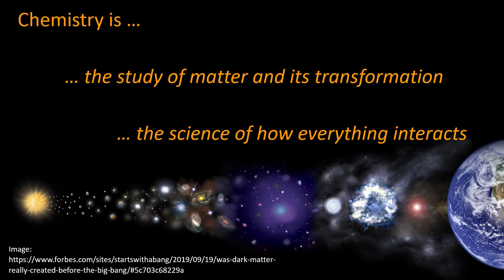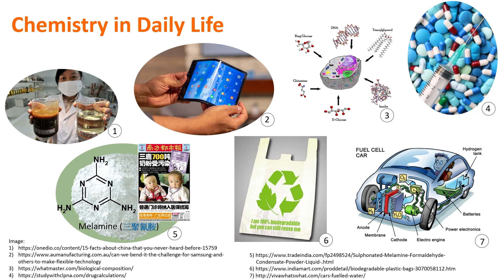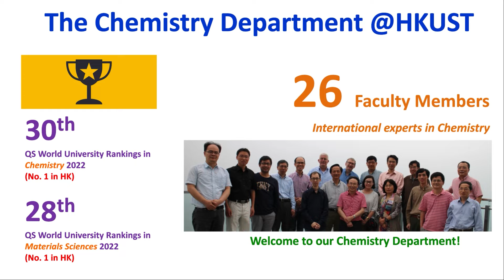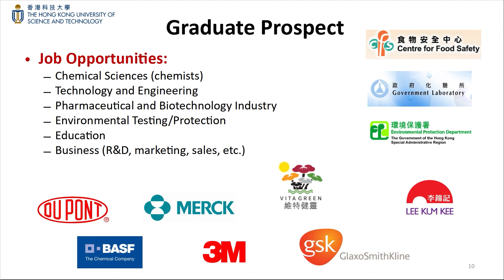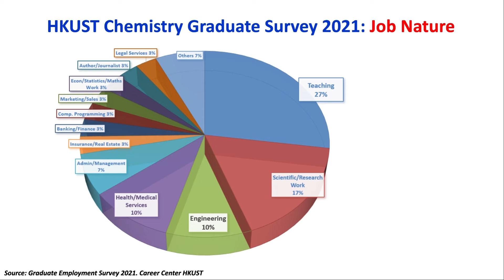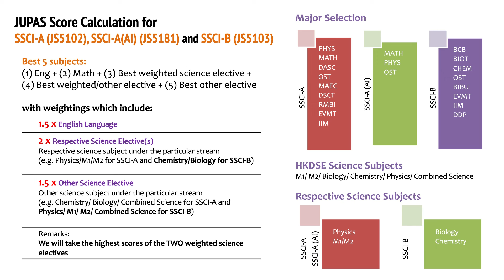HKUST Admissions Talk - Chemistry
Presented by Prof. Emily TSANG, Department of Chemistry

Get to know JUPAS strategies at HKUST Information Day on 5 November.